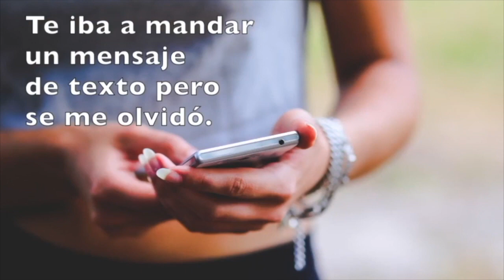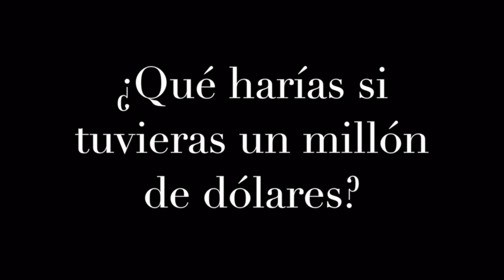Spanish Videos for Comprehensible Input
41 videos that provide comprehensible input for vocabulary and concepts from Spanish One to Spanish Four: Ser, gustar, los saludos, el subjuntivo, los demostrativos, el futuro, el condicional, el presente perfecto, los reflexivos, la ropa, object pronouns, los comparativos, preterite imperfect, los adjetivos posesivos, saber conocer, la hora y las clases and much more.

41 Spanish Videos for Comprehensible Input for all levels: Spanish One, Two, Three, and Four

What’s better comprehensible input than conversation with a native speaker? Videos of native speakers with Spanish subtitles AND overlaid visuals and animation to aid in comprehension, with music and corresponding activities for recycling and repetition of vocabulary and concepts.

Digital versions of the activities are included for 1:1 classrooms and distance learning.

★YOU SAVE 25% if you buy the videos in a bundle!

All of my videos for Spanish One – Four.  This product includes comprehensible input for the following 41 videos:

FOR SPANISH ONE

~¿De dónde eres? Video

~Los saludos Video

~¿Qué te gusta hacer? Video

~Ser Video

~La hora y las clases Spanish Video

~Los adjetivos Posesivos Video

~Spanish Video La ropa

~Ir + a + Infinitivo Video

~Spanish Gustar Video Puppet Shows FOUR VIDEOS

~Spanish Adjectives Video

~Dos verbos

FOR SPANISH TWO~

~Saber y conocer

~Present Progressive (el presente progresivo)

~Object Pronouns (los complementos directos e indirectos)

~Los comparativos

~Spanish Reflexive Verbs Puppet Shows TWO VIDEOS

~Spanish Body and Health Video

~Stem-changing Verbs Video

~Irrregular Verbs Video

~Spanish Prepositions Video

FOR SPANISH THREE AND FOUR

~Los superlativos Video

~Los demostrativos

~Spanish  Video for the Imperfect Tense THREE VIDEOS

~Preterite and Imperfect EIGHT VIDEOS

~Future Tense (el futuro)

~Spanish Video for the Conditional Tense (el condicional)

~Present Perfect (el presente perfecto)

~Spanish Video for the Present Subjunctive with Implied Commands (el subjuntivo)

~Subjunctive- Las cláusulas adjetivales

Day of the Dead / El Día de los Muertos

~Video of Teresa describing how they celebrate Day of the Dead in Equatorial Guinea and activity in which students answer the questions about the video

~Video of Eduardo talking about Day of the Dead in Colombia from the perspective of his Christian beliefs, Cloze activity in which students fill in the missing words, and activity in which students answer the questions about the video

~Video of different Eduardo talking about how he celebrated Day of the Dead in Mexico and how he practices it today, his Christian beliefs, Cloze activity in which students fill in the missing words, and activity in which students answer the questions about the video

~Spanish House and Furniture Interactive Video and Activities

Also included are the following resources

~Script and vocabulary
~Practice activities
~Student handouts
~PowerPoint answers

★THESE VIDEOS WILL BE SHARED VIA DROPBOX OR WETRANSFER